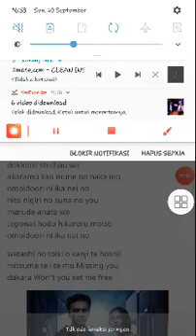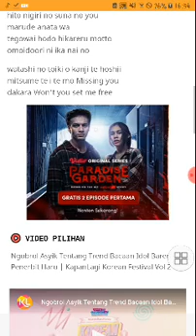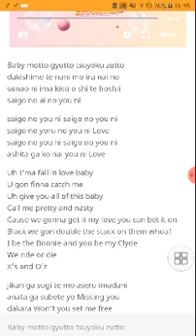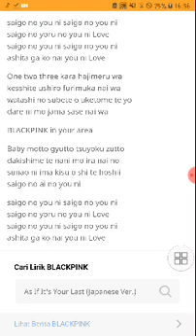Blackpink - As if its your last (Japan ver Miko alria cover)